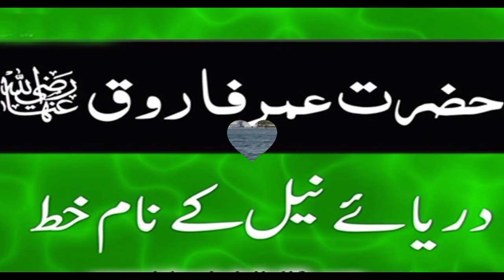Hazrat Umar Farooq Ne Darya e Neel Ko Khat Likha .Aj Tak Darya Na Sookha Hy Na Sookhay ga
Hazrat Umar Farooq Ne Darya e Neel Ko Khat Likha#history

Hazrat Umar Farooq ka Darya e Neel K Naam Khat#hazratamina

Hazrat Umar Farooq ki Aik kiramat#hazratumarfarooq

Hazrat Umar Farooq ka dor e hakoomat

Aj Tak Darya Na Sookha Hy Na Sookhay ga.

Hazrat Umro Bin Al Aas Ne Hazrat Umar Farooq ko Khat Likha .

Hazrat Umar Farooq#bayan

Hazrat Umro Bin Al Aas

River Nile

Hazrat Umar k waqiaat#knowledge

Islami Tareekh#islamicleader

Ashara Mubashara#part
sahaba karam

waqia Karbala

islami waqiat#hazratesa

tareekhi Waqiaaat#islamicfigure